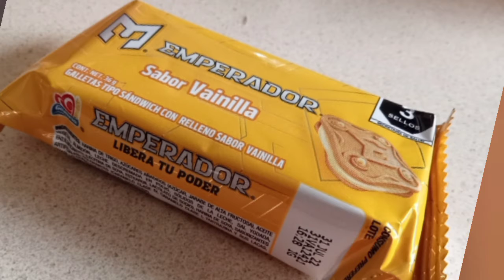5 formas de desaburrirse